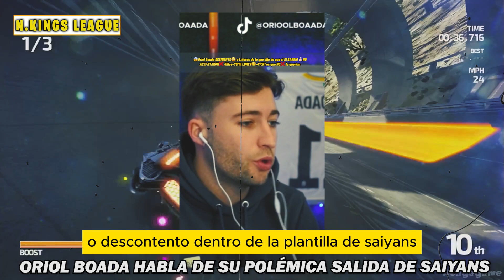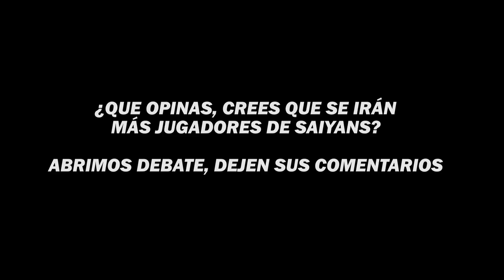😡ORIOL BOADA LE TIRA PALO A THEFREFG Y GREG REACCIONA😡 | KINGS LEAGUE